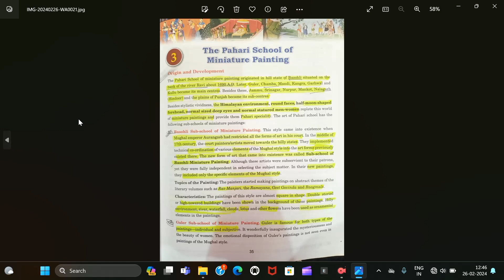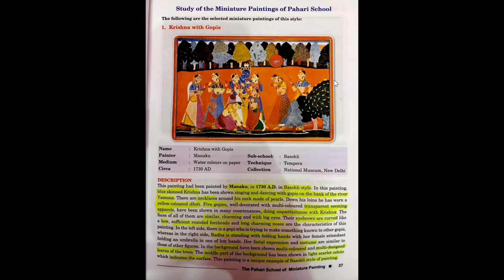Krishna with gopis- Painting | Pahari School of miniature painting | CBSE Class 12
Krishna with gopis- Painting | Pahari School of miniature painting | CBSE Class 12 @RawaniArts

Hey guys! With another video from the fascinating world of Pahari School of miniature painting, today we are going to explore the intricate details of the painting – "Krishna with gopis"

Rajasthani school chapters link